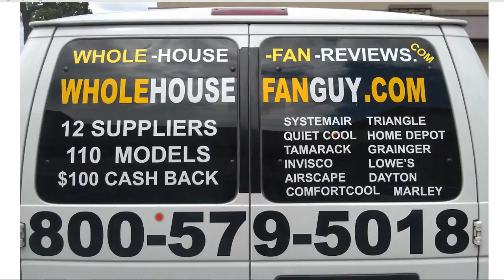Whole House Fans West Wareham